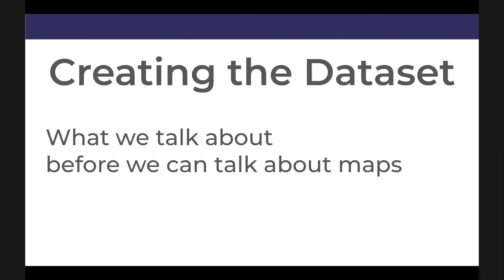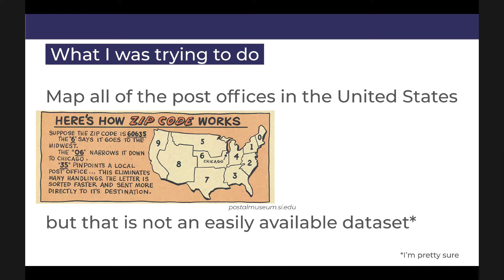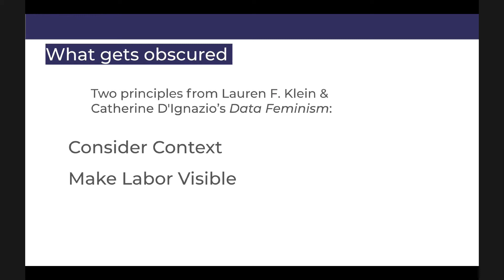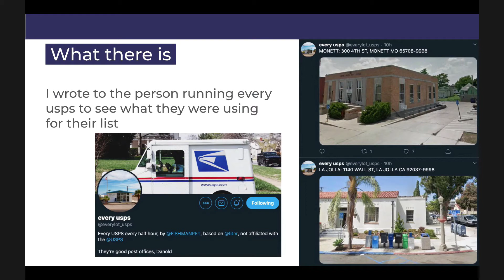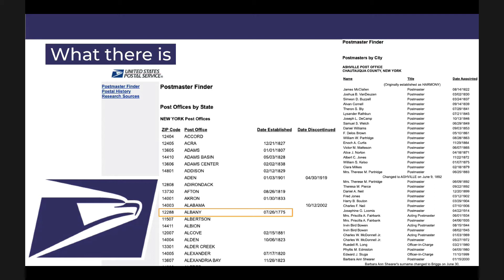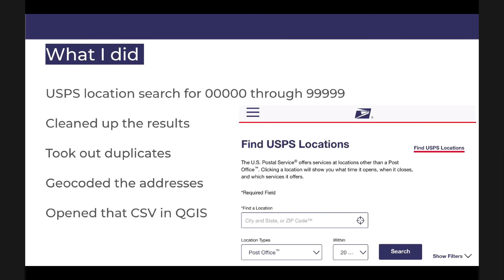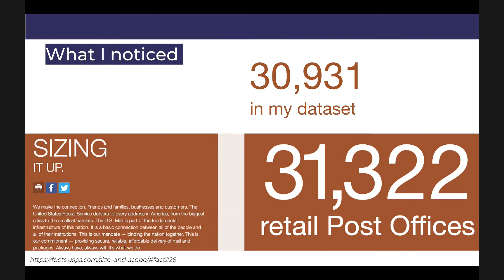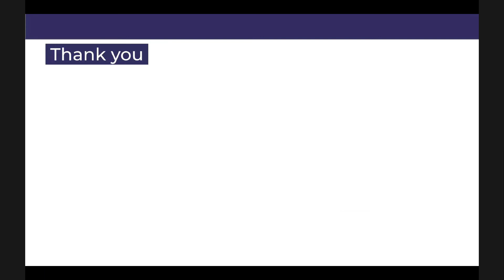Building the Dataset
Presenter: Alice Goldfarb, The New School
When we're assembling the data to make a map, how do we keep track of the choices we've made? When we're using open data or another source, what do we assume is there or missing? How do we make the work of creating the dataset visible, both so that we feel responsible to the people who will use it later and as a way of acknowledging the work that goes into a project? I will discuss how I considered these questions while mapping the postal landscape of the United States.